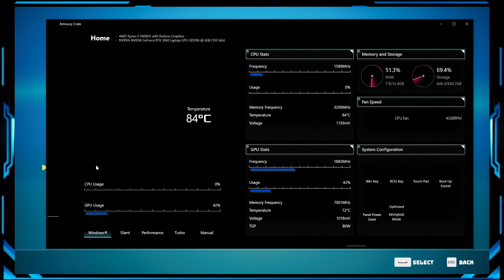BIOMUTANT GAMEPLAY (PART-10) || JUMBO PUFF DEFEATED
Biomutant is an action role-playing game developed by Swedish developer Experiment 101 and published by THQ Nordic.

Biomutant is an action-adventure RPG with a strong, narrative-driven story, taking place in a unique, artful world inspired by masterpieces such as Devil May Cry, Ratchet and Clank, and even the movie: Kung-fu Panda. Created by developer Experiment 101, Art & Creative Director Stefan Ljungqvist along with his team aims to offer players unparalleled freedom in character creation, combat mechanics, and exploration elements in the post-apocalyptic epic adventure. Set in a time where the lifeforce of the planet is sustained by the Tree of Life, players design their own vision of the ultimate battle critter, in order to adopt their preferred Mutations, learn styles of Martial Arts, and save the divine tree to unite the realm once more.

Biomutant has branching storylines where decisions made by the player will decide how the story will continue. The world of Biomutant is struck by a natural disaster as poisonous oil comes up from beneath the surface and pollutes the Tree of Life. The Tree of Life has five roots through which it gives life to the whole world. In order to save the Tree of Life, players need to go to the end of each root, where aside from the oil a creature is destroying the root by gnawing at it. There are also six tribes that are split from their original enclave. Three of them want to heal the Tree of Life, while the three others plan to do things on their own. Each tribe can be influenced through the Karma system. The player can ally with a tribe and eliminate other tribes in order to grow the power of the allied tribe in the world, although the player can also decide on the Tree of Life's fate without having to murder any of the tribes if they want to.